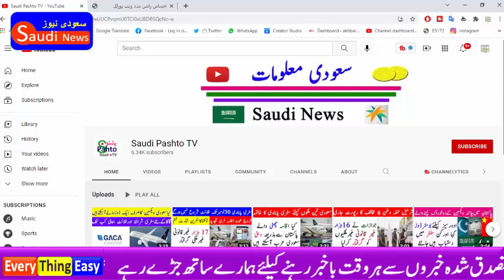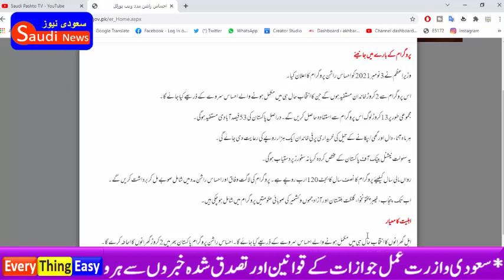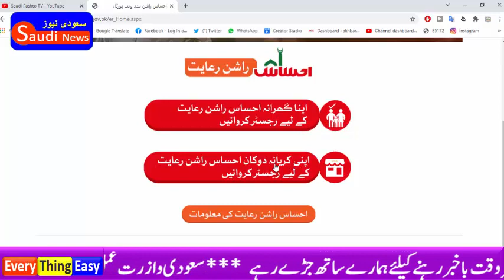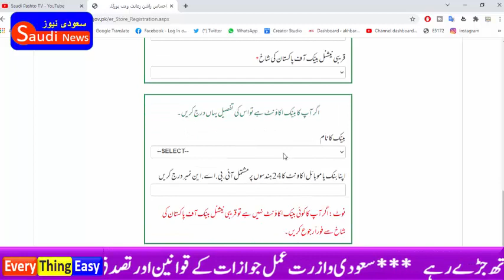How to register in Ehsaas Ration Discount Portal || احساس راشن ڈسکاؤنٹ پورٹل کا ریجسٹرشن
How to register in Ehsaas Ration Discount Portal l| احساس راشن ڈسکاؤنٹ پورٹل کا ریجسٹرشن

How to register in Ehsaas Ration Discount Portal

احساس راشن ڈسکاؤنٹ پورٹل
will update you from saudi pashto tv always About Saudi news and Update. iqama Renewl Fees. Maktab amal news .saudi jawazat update. iqama tax .maktab amal fees .how to naqal kafala without saudi kafeel. how to check iqama expiry date .Saudi ministry of labor new law.saudi all international airport news. Saudi airline Flights update .saudi news .expatriate news. saudi Riyal daily Rate .and kafeel system in saudi arabia.hajj & umrah update.